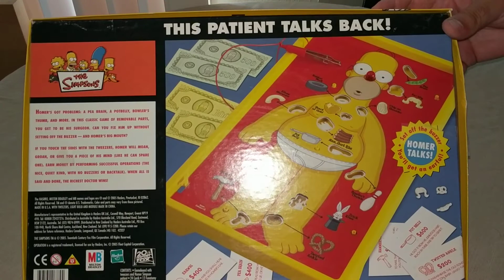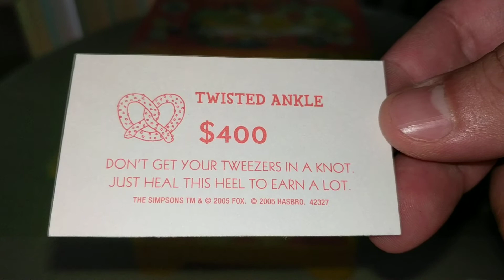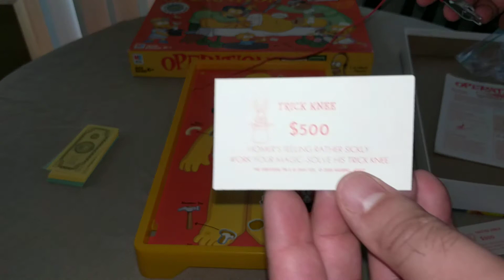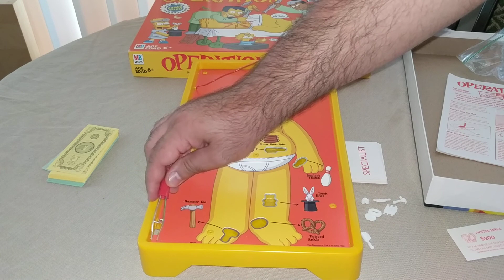Operation: The Simpsons Edition (2005) - Setup and Gameplay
Released by Hasbro in 2005.

A Simpsons version of Operation featuring unique gameplay and the voice of Homer.